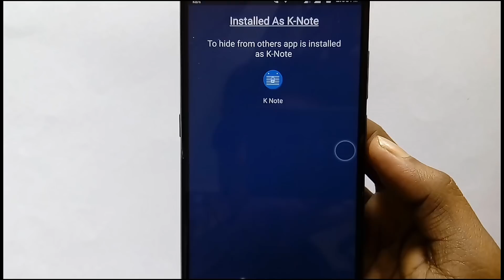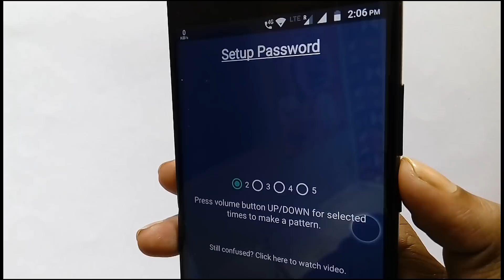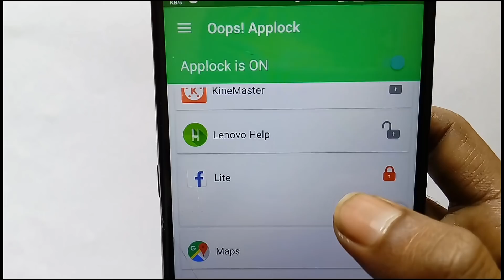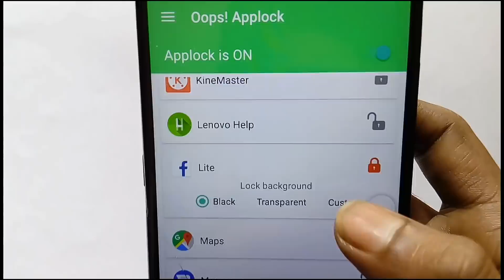1টি আজব অ্যাপের গজব কাজ, অস্থির অ্যাপ|Super Best Android App|Best App 2018.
1টি আজব অ্যাপের গজব কাজ, অস্থির অ্যাপ|Super Best Android App|Best App 2018.

Oops! application locker does not use any on screen password ie. pin based or a pattern based locking system.

We use volume key pattern as the password. You can make any pattern using volume keys, like UP UP DOWN UP.

- Oops Applock is Totally invisible.

- Oops Applock ScreenLock is most safest screenlock.

- Using Oops Applock ScreenLock nobody can unlock your phone.

- Using Oops Applock ScreenLock nobody even notice phone is locked.

- Oops Applock ScreenLock has different styles to choose.

- Oops Applock is Most secure way to lock apps.

- Nobody even notice your app is locked with Oops Applock.

- Oops Applock is Simple.

- Oops Applock is Fun to use.